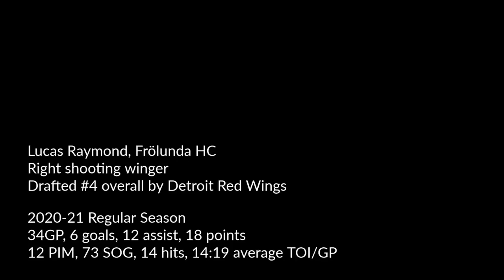Lucas Raymond regular season highlights 2020-21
Detroit Red Wings 4th overall draft pick in the 2020 NHL Entry Draft, Lucas Raymond has been playing the last two seasons for Frölunda in the SHL.
These are highlights of his play during the 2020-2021 SHL Season, up until he was injured on February 18th.